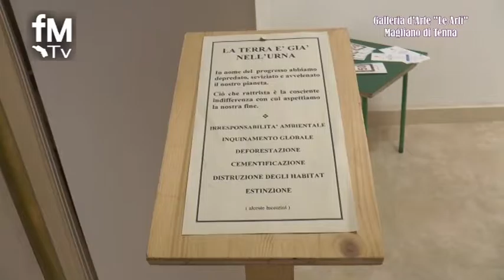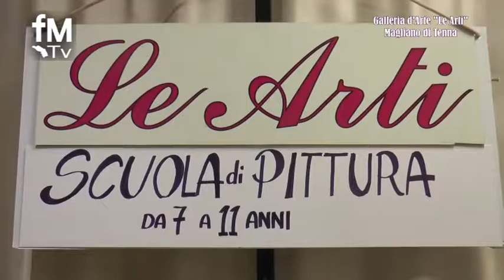Galleria d'Arte LE ARTI - Magliano di Tenna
Speciale Galleria d'Arte LE ARTI - Magliano di Tenna - Servizio di MONICA FREDELLA